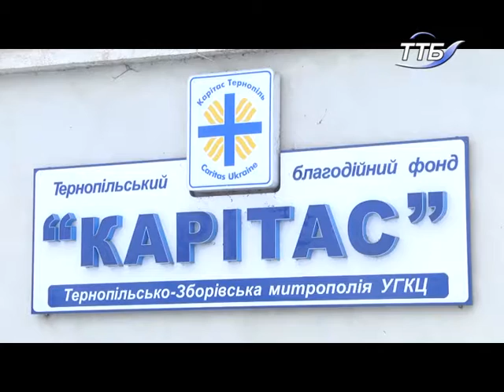Чотирнадцять років поспіль «Карітас» проводить акцію «Великодня скринька»